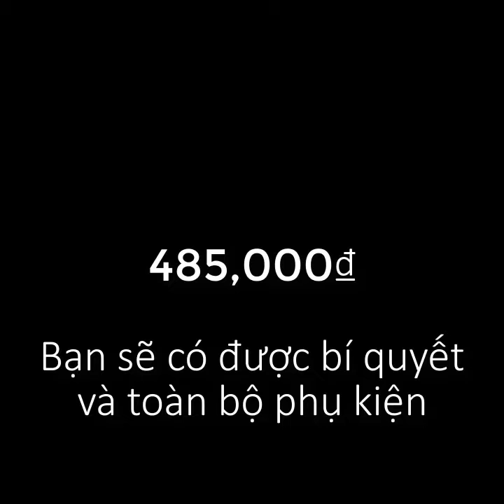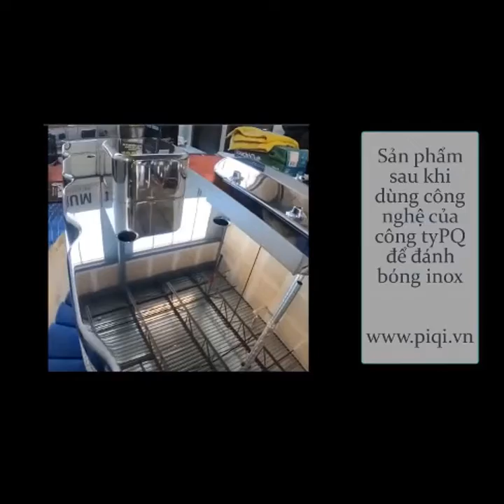Máy cưa và phụ kiện mài bóng inox(4)